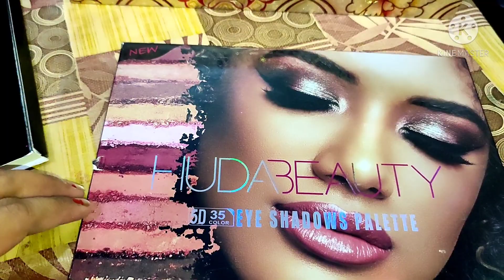mini make up 🥰🥰🥰bangles collection ll